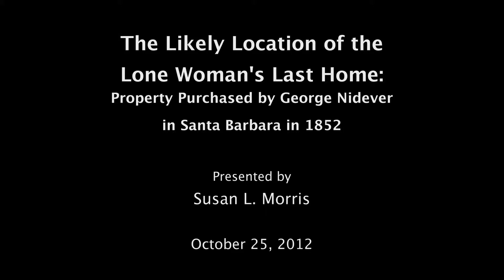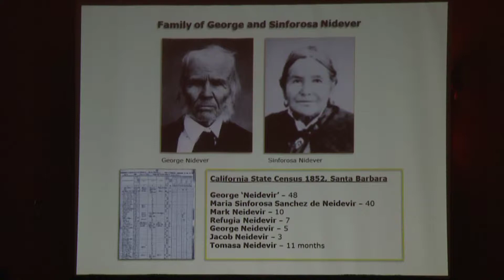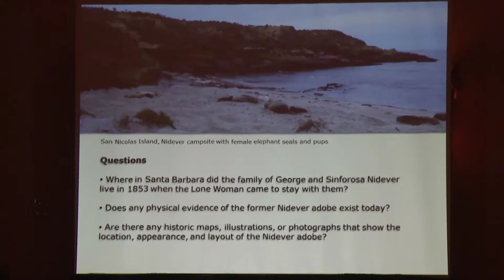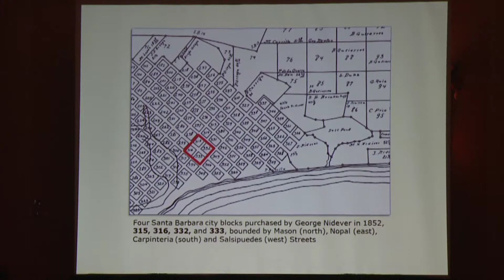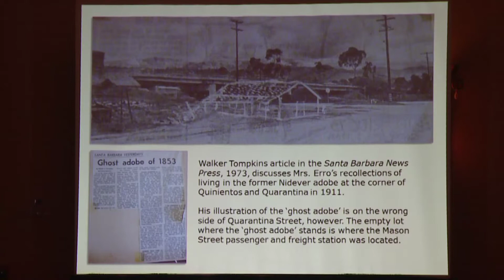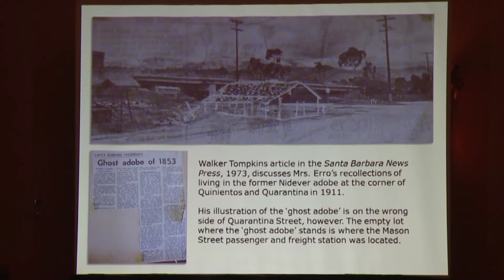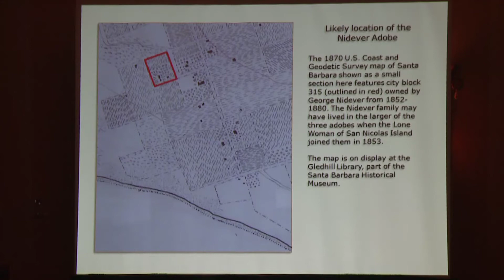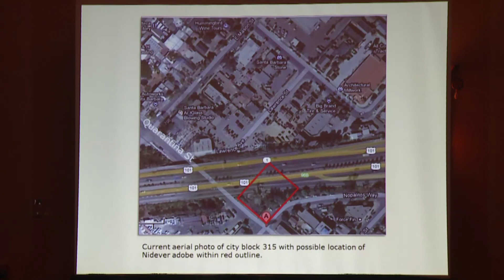The Likely Location of the Lone Woman's Last Home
Presentation #7
This video is from the Lone Woman of San Nicolas Island presentations during the 2012 California Islands Symposium. Presenter: Susan L. Morris